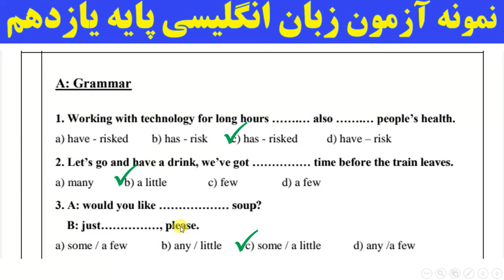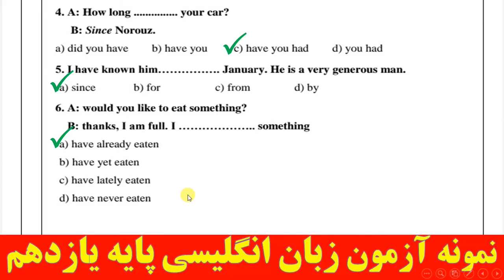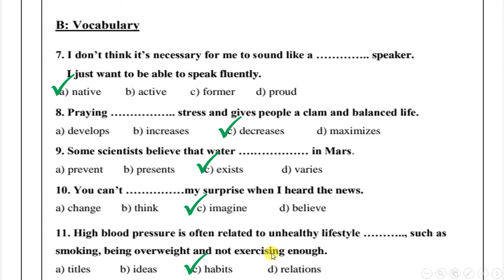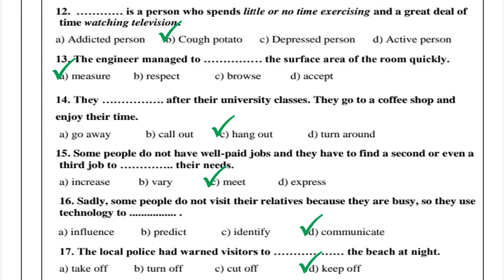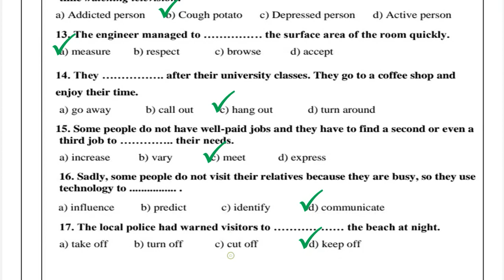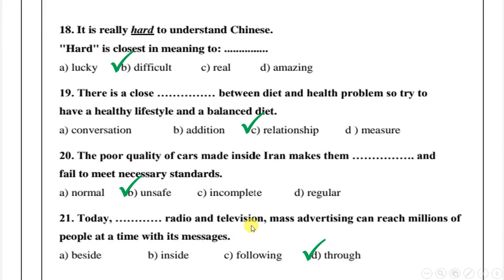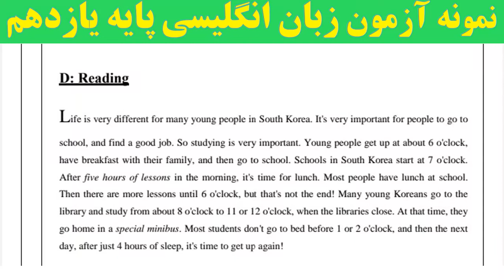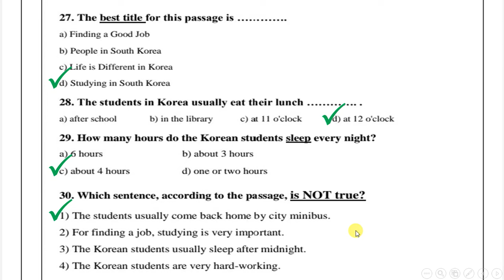نمونه آزمون زبان یازدهم | تقویتی_کنکوری | زبان کنکور | آموزش زبان انگلیسی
در این ویدیو به نمونه آزمون زبان یازدهم | تقویتی_کنکوری | زبان کنکور | آموزش زبان انگلیسی پرداخته شده است.

🔔کانال یوتیوب🔔

🚥کانال آپارات🚥

🆔گروه تلگرام🆔

📱کانال تلگرام📱

🟢ایمیل🟢